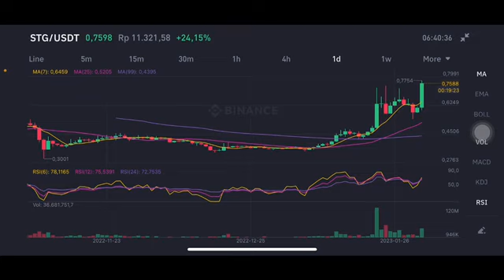STG COIN NEXT MOVE 💥 | NEW BINANCE LISTING! | STG COIN 💥🚀 STARGATE FINANCE PRICE PREDICTION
NEW BINANCE LISTING! | STG COIN (STARGATE FINANCE) PRICE PREDICTION & ANALYSIS 2022